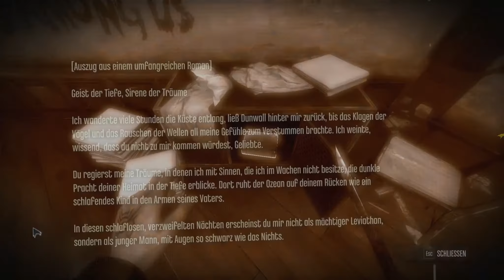Let's play Dishonored GER #64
Story:

In Dishonored schlüpft ihr in die Rolle des übernatürlichen Assassinen Corvo. Der Herr stand einst als Leibwächter im Dienst der Kaiserin - allerdings beschuldigt man ihn des Mordes an seiner Hoheit. Nachdem Corvo im Gefängnis landet, aus dem er wieder ausbricht, fängt das Spiel an. Jetzt entscheidet ihr, ob ihr nach Rache dürstet oder die Dinge klarstellen wollt. Dishonored möchte ein Mix aus Action- und Schleichspiel sein. Ihr sollt die Wahl haben, ob ihr brachial vorgeht oder ungesehen von Dach zu Dach springt. Dazu stehen euch Fähigkeiten wie Teleportation oder "Besitz" zur Verfügung. Letztere erlaubt es euch, in die Körper anderer Menschen, Ratten und sogar Fischen zu schlüpfen und so unbemerkt voran zu kommen.